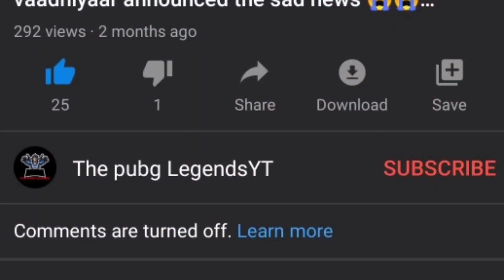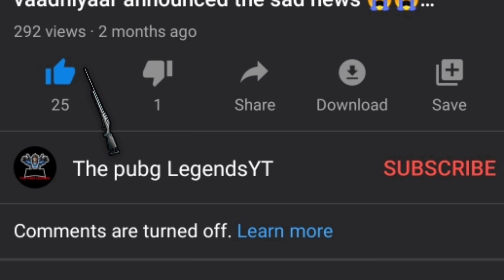Vaadhiyaar & Ghost op combo first chiken dinner in T1 Scrims😱| Kaztro & spike in lobby